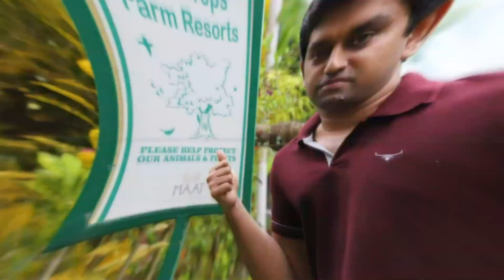Bekal Fort | The Largest fort in Kerala | Must visit places in Kasargod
This weekend, we would like to share our experience at the Bekal Fort, which is the largest fort in Kerala. It is definitely a must visit place in Kasargod.
Bekal Fort
Address: Kasaragod Road, PO Bekal Fort, Beside Bekal Fort Railway Station Dist, Bekal Fort Rd, Bekal, Kerala 671316